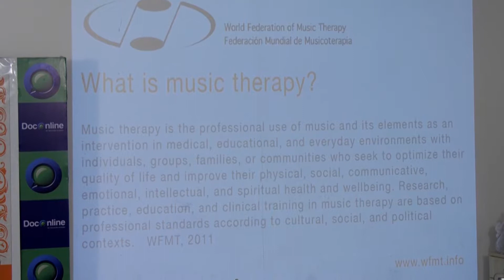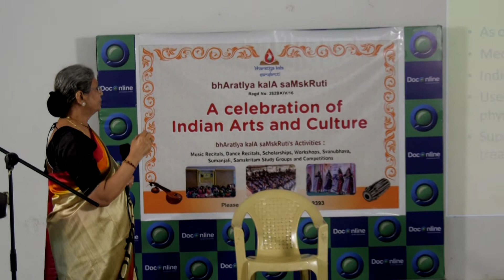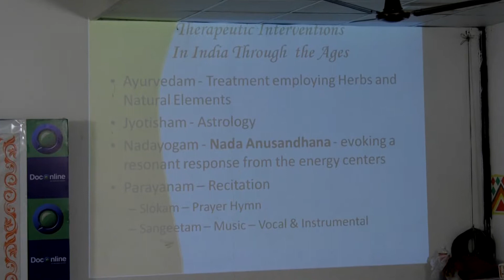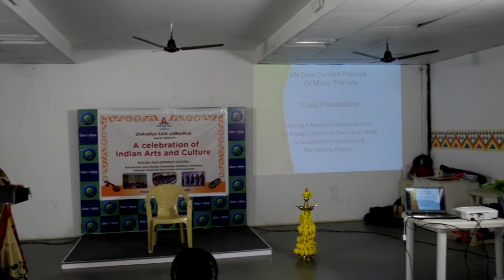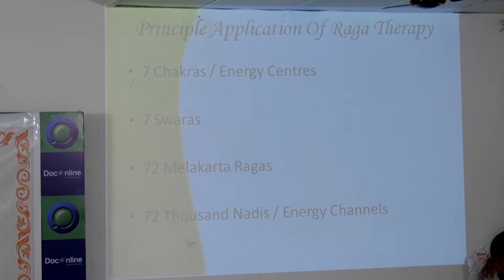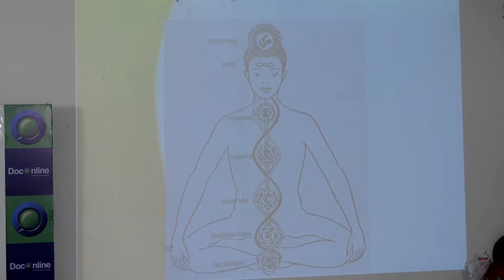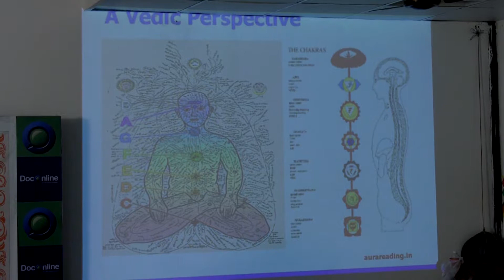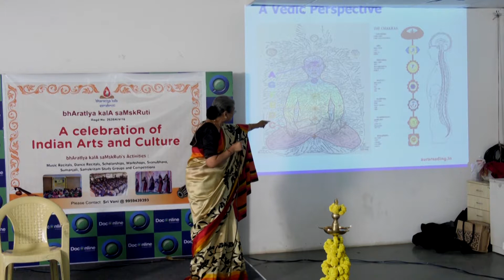bhAratIya kalA saMskRuti - Music Therapy Workshop - Presentation by Dr. Rajam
Welcome note by Smt. Sri Vani, organizer

bhAratIya kalA saMskRuti is a non-profit organization with a vision to support Indian Arts and Culture by creating a platform for young artists to perform Indian art forms.